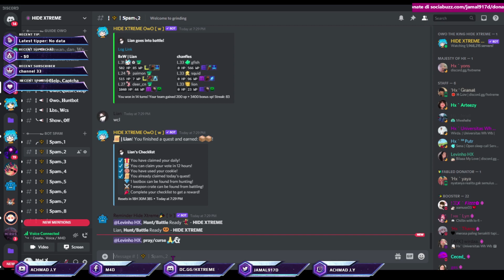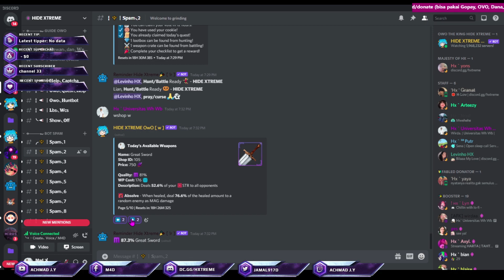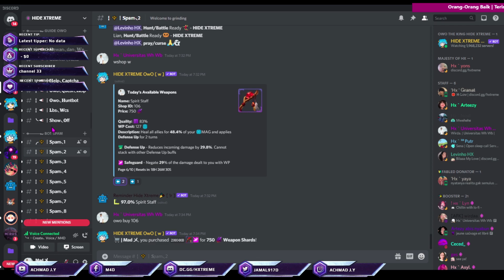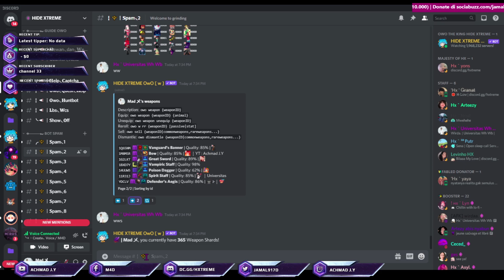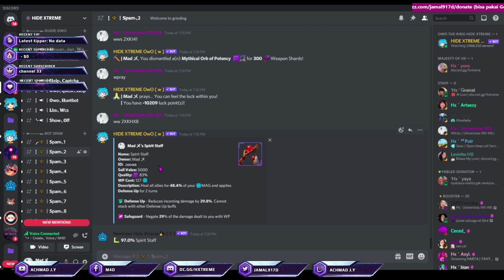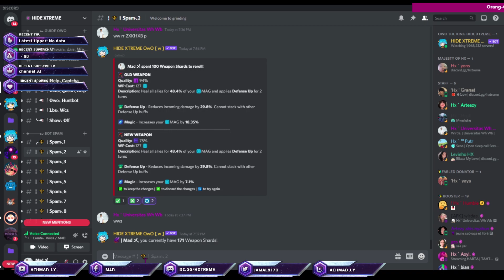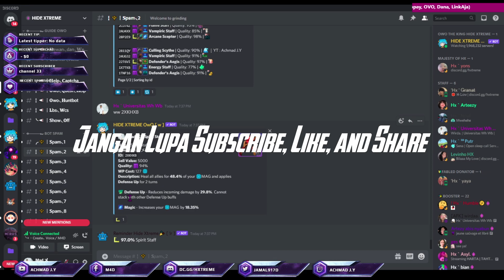🔴 SPIRIT STAFF SHOP LEGENDARY AND REROLL - OWO BOT DISCORD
LINK SERVER : DISCORD.GG/HXTREME

Terima Kasih~